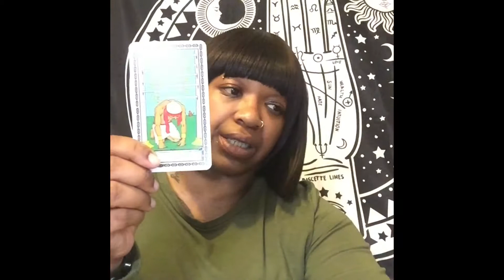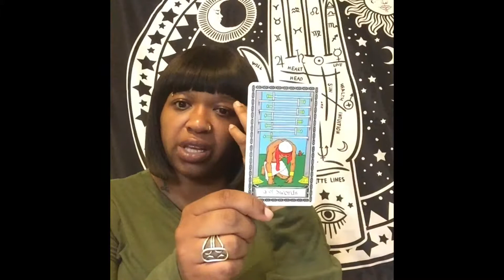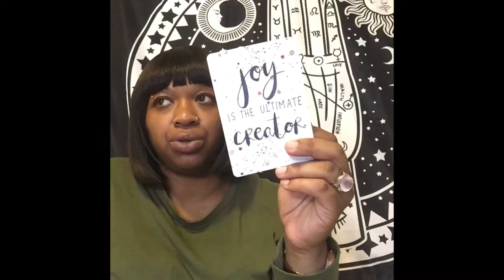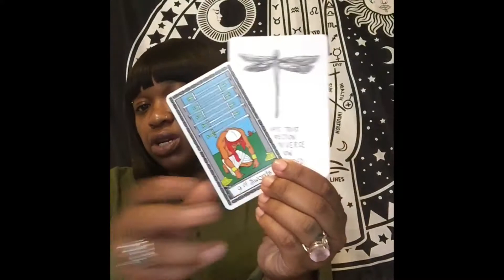VIRGO AUGUST READING ~ WHEN SHIT GETS STRESSFUL DO YOGA